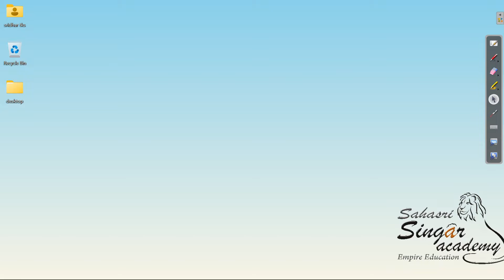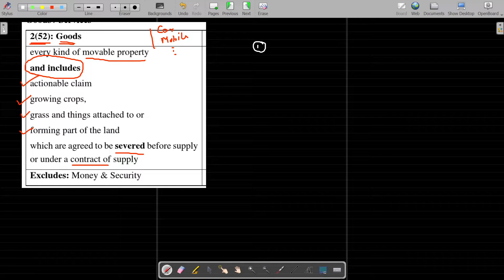GST - Section 2(52): Goods